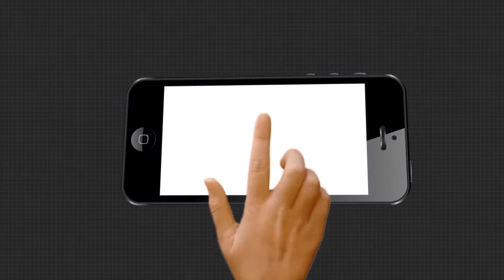ଓଡ଼ିଶାର ନାଳ ଉପରେ ଛତିଶଗଡ ତିଆରି କରିଛି ବ୍ରିଜ୍ ....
ଓଡ଼ିଶାର ନାଳ ଉପରେ ଛତିଶଗଡ ତିଆରି କରିଛି ବ୍ରିଜ୍ .Watch all the current, latest and breaking news only on "TheArgus.in" LIVE TV. The one-stop destination for LIVE news on politics, entertainment, sports, gadgets, and business.